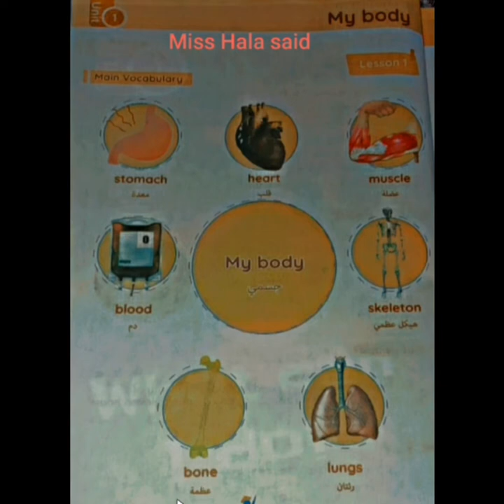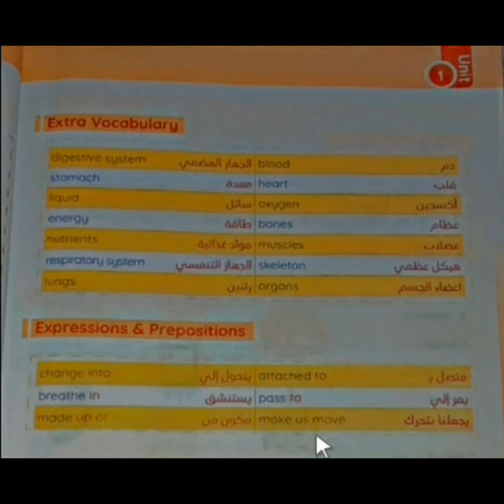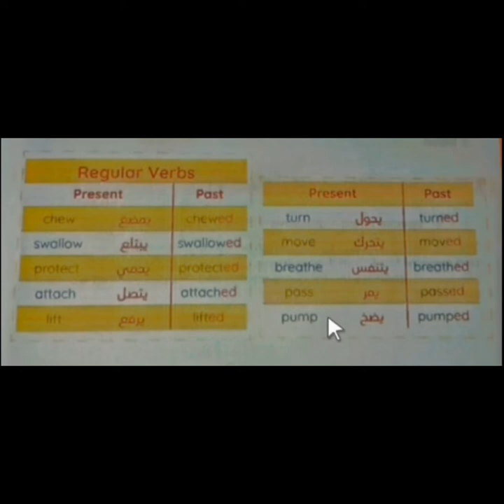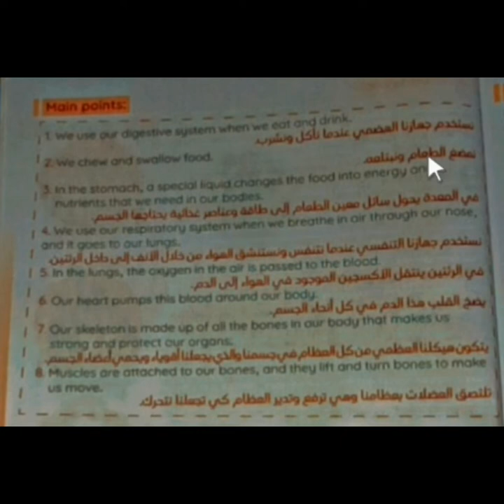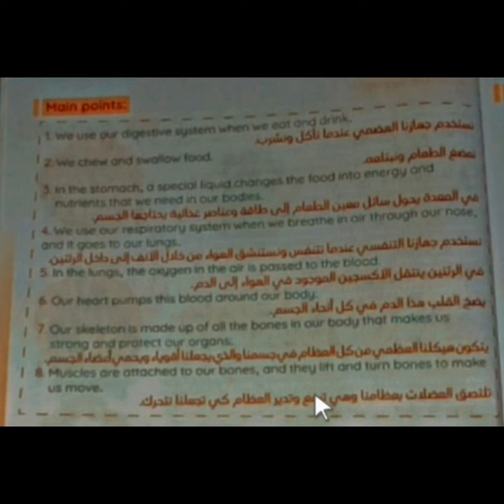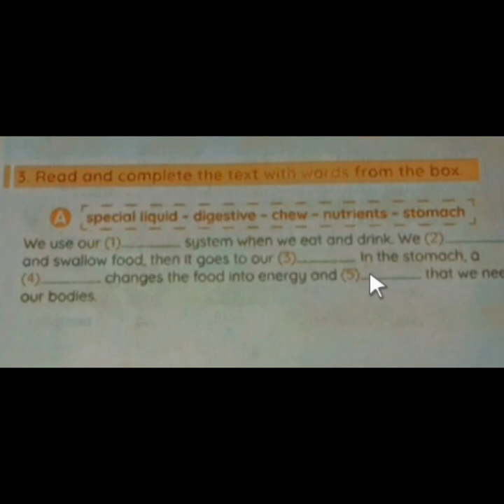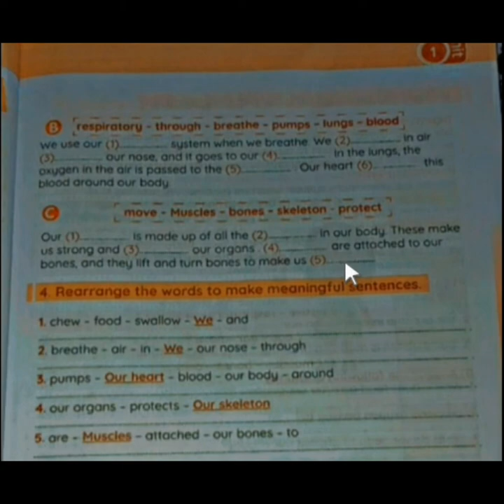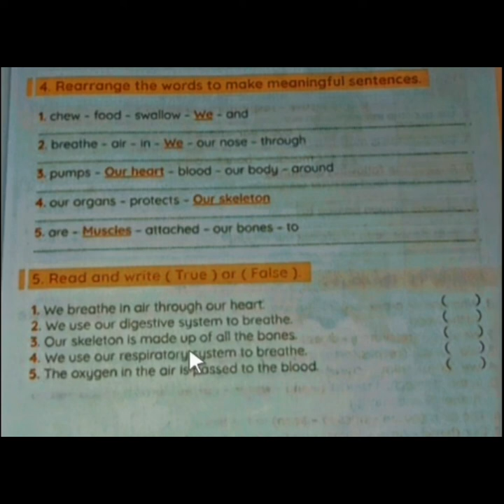حل وشرح كتاب4 connect plus -grade الصف- الرابع- الابتدائي ترم أول 2023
حل وشرح كتاب -إنجليزي- connect plus grade 4- الصف- الرابع- الابتدائي ترم أول سنة 2023
Miss Hala said
 ميس هالة سعيد
stomach  المعدة
lungs الرئتين
organs  أعضاء الجسم
my body  جسمى
skeleton  هيكل عظمى
blood  الدم
bone عظمة
heart قلب

حل سؤال rearrange the words  to
make meaningful  sentences

1_we chew and swallow food. نمضغ
ونبلع الطعام.
2-we breathe in air through our nose.نستنشق الهواءعن طريق الانف

3-our heart pumps blood around our body. قلبنا يضخ الدم فى أنحاء  الجسم
4-our skeleton protects our organs. هيكل عظمى يحمى أعضاء الجسم.
5-muscles are attached to our bones. العضلات مرتبطة بعظامنا